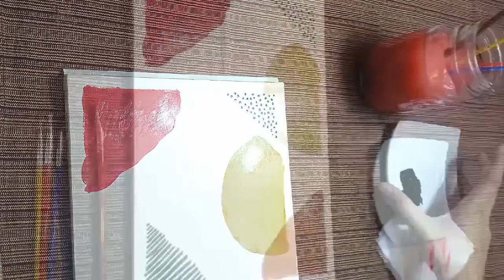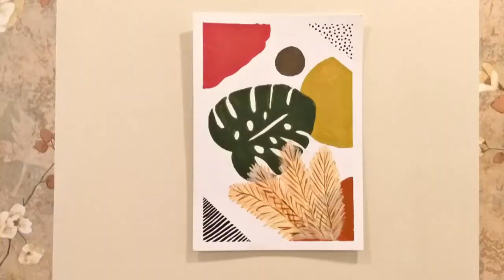Minimal Wall Art | Wall Decoration | Wall Painting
Here is how you can decorate plain walls by making paintings at home.
This style is called minimal style. In this, abstract shapes are used to create a big painting.